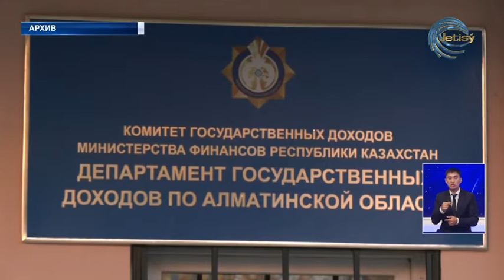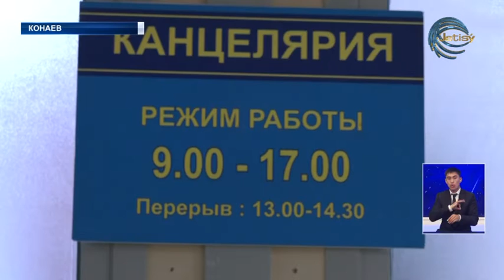В бюджет Алматинской области поступили налоговые отчисления на 644 млрд тенге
По вопросу исполнения прогнозных показателей отмечено, что налоговые поступления по Алматинской области за 10 месяцев текущего года выполнены на 101% к утвержденному плану. По данным Департамента госдоходов общая сумма налоговых отчислений в государственный бюджет за вышеуказанный период составил 644 миллиарда тенге. Однако наряду с положительной динамикой, как отмечают специалисты, в регионе имеются проблемы налоговой задолженности со стороны несознательных налогоплательщиков